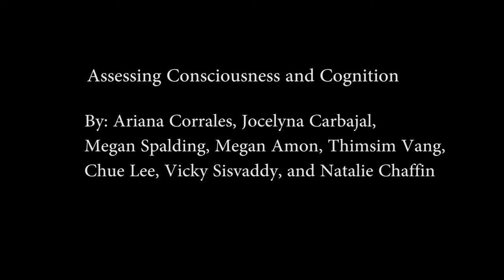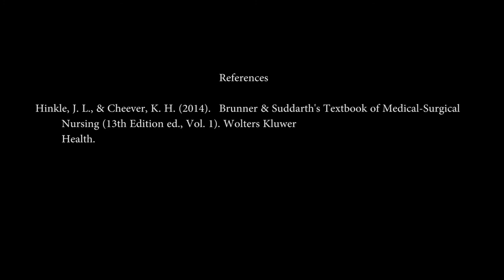Med Surg Neuro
Fresno State Nursing Program. Third semester neuro project.